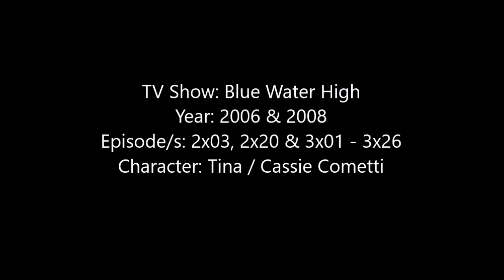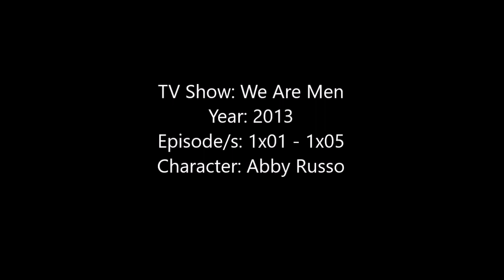Rebecca Breeds - TV Shows and Movies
Hey Guys, here is a video showing all of the Movies and TV Shows that Rebecca Breeds has been in as of September 2017.

Some of the movies I couldn't find clips or pictures to. Some of the movies I was able to find the Trailer to the movie when I couldn't find a proper clip but the trailer will only be in the video if Rebecca Breeds is seen in it.

The song is ‘Not Pretty Enough by Kasey Chambers’.